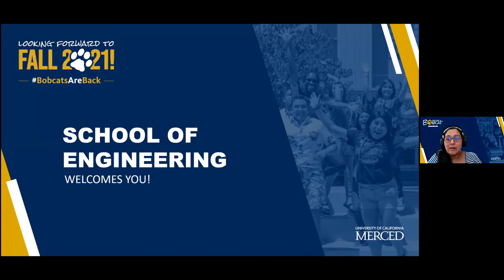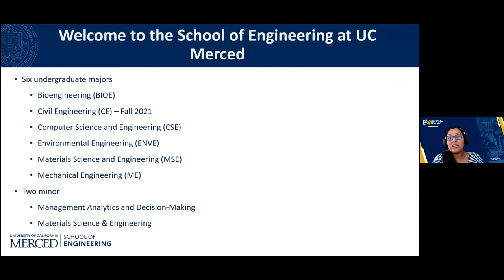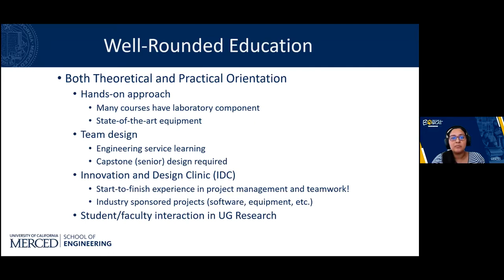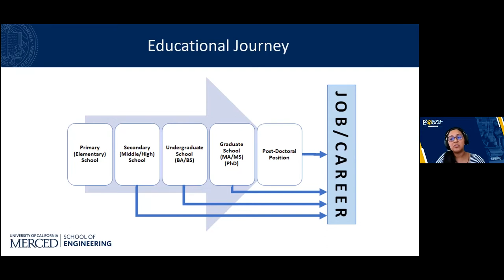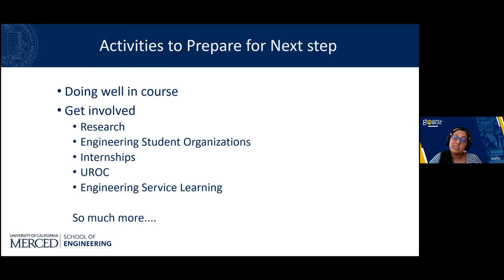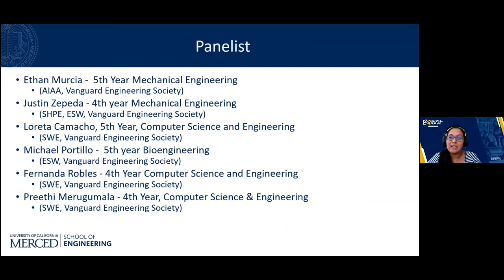Bobcats Are Back | School of Engineering | UC Merced | Admissions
Hear from current Bobcats and members of the Vanguard Engineering Society (composed of officers from UC Merced's engineering professional organizations) during a student panel. Learn about the classroom environment and activities to get involved and enhance your learning experience. Get research highlights and ask any questions you may have about your program and what awaits you in the School of Engineering.